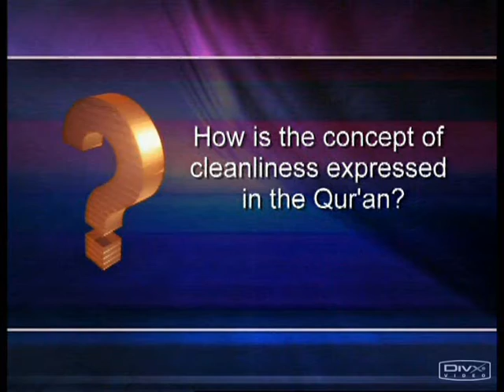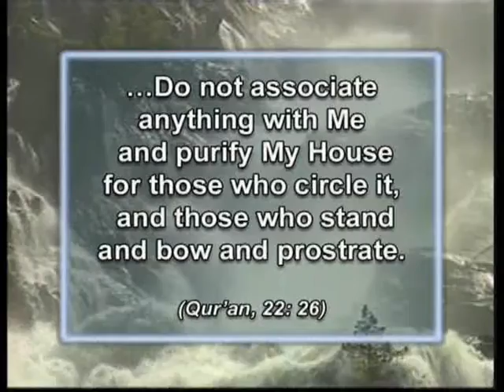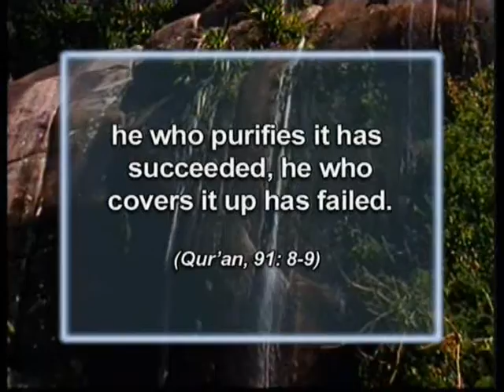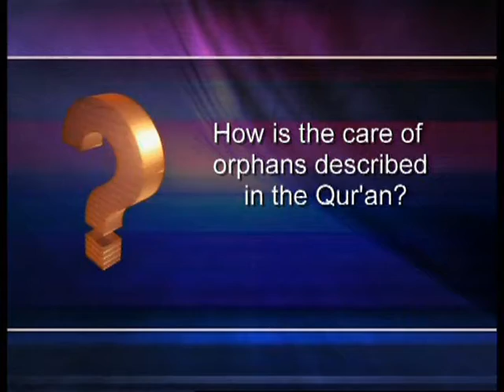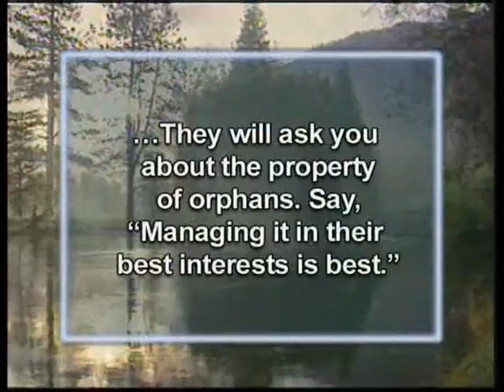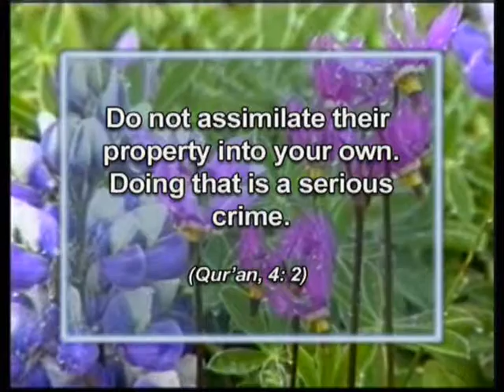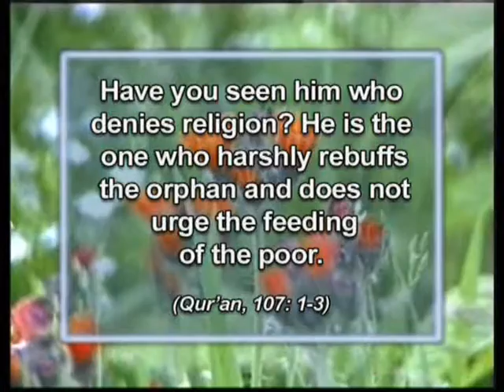Answers from Quran 2: Part 3/4